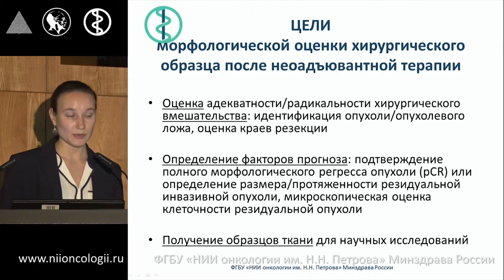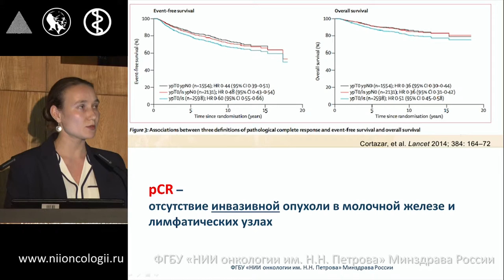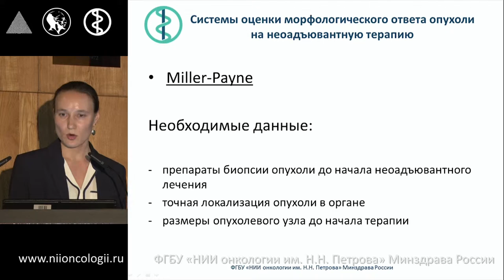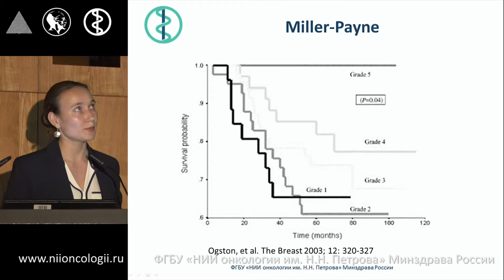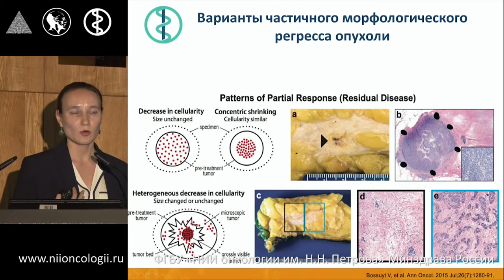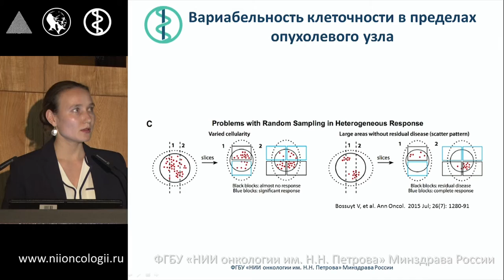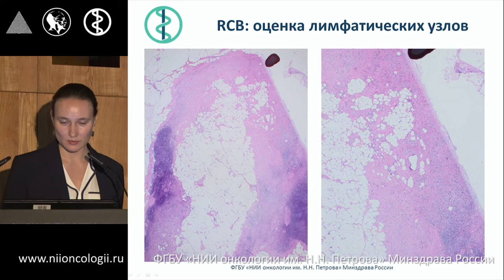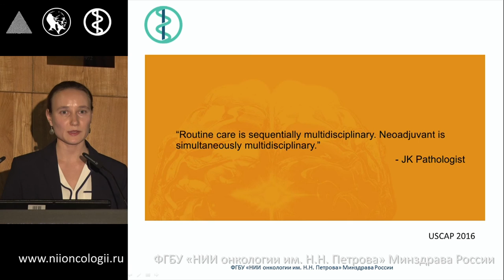Оценка эффективности неоадъювантной лекарственной терапии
Мастер-класс «Ключевые вопросы диагностики и лечения HER2-позитивного местно-распространенного рака молочной железы»
Артемьева А.С.